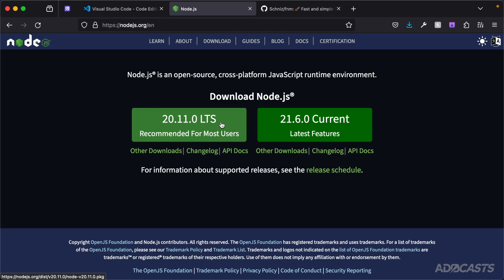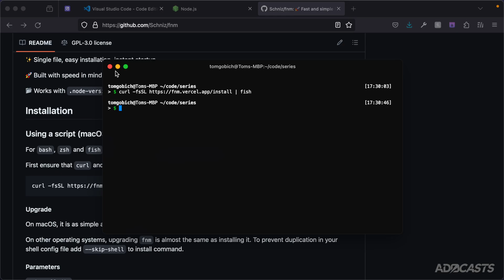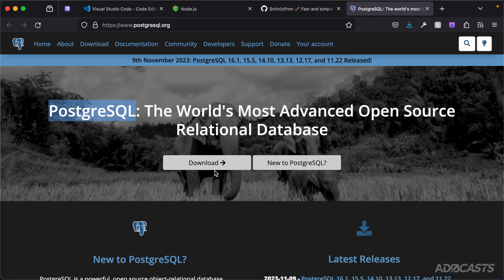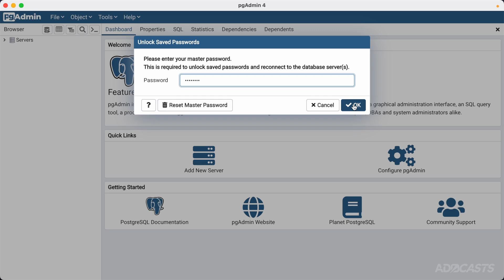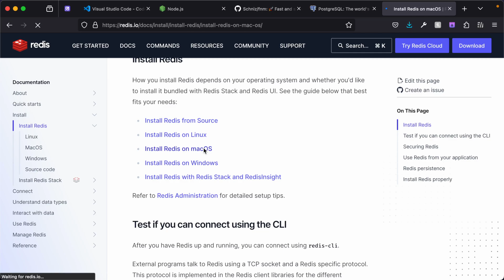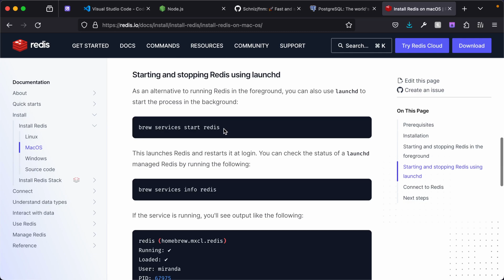Let's Learn AdonisJS 6: Ep 1.1 - Before We Begin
In this lesson, we'll talk about some prerequisites to AdonisJS and this series. These include installing NodeJS, VS Code, a database environment, and Redis.

Socials